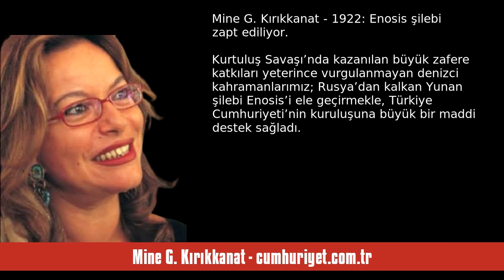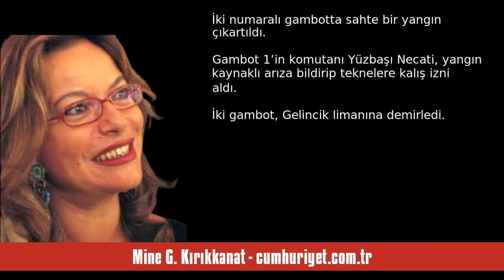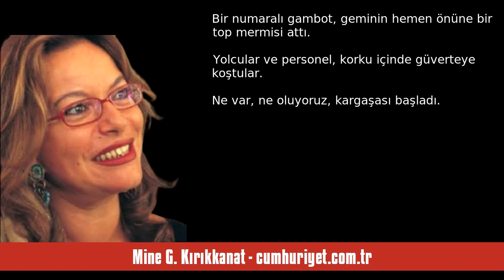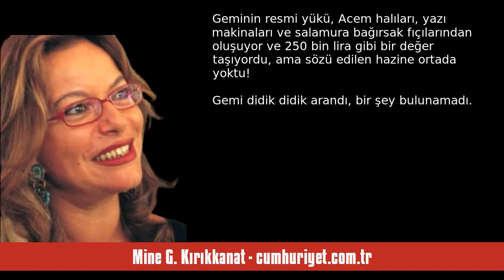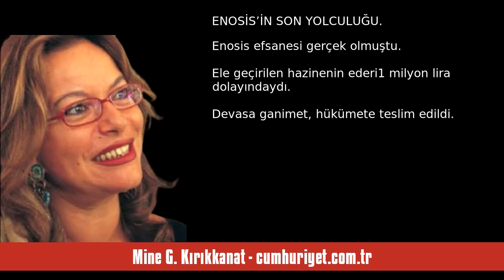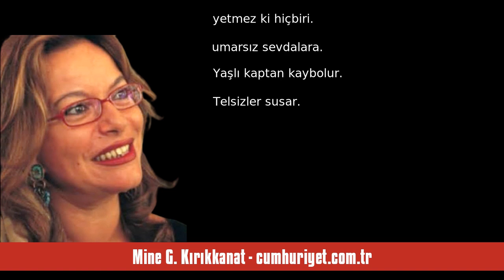MİNE G. KIRIKKANAT: 1922: ENOSİS ŞİLEBİ ZAPT EDİLİYOR - SESLİ KÖŞE YAZISI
Mine G. Kırıkkanat - cumhuriyet.com.tr - 1922: Enosis şilebi zapt ediliyor - 15 Eylül 2024 tarihli yazısının seslendirmesi

"Kurtuluş Savaşı’nda kazanılan büyük zafere katkıları yeterince vurgulanmayan denizci kahramanlarımız; Rusya’dan kalkan Yunan şilebi Enosis’i ele geçirmekle, Türkiye Cumhuriyeti’nin kuruluşuna büyük bir maddi destek sağladı.

Gözü Karadeniz’in sularından daha kara bu kahramanlardan iki gemi komutanı ve 20 mürettebatın lezzetli korsanlık öyküsünü; Deniz Alb. Tevfik İnci’den* okuyalım:

HEYECANLI BEKLEYİŞ

Arızaları nihayet giderilen gambotlar, 20 Nisan 1922 sabahı saat sekizde limandan hareket ."